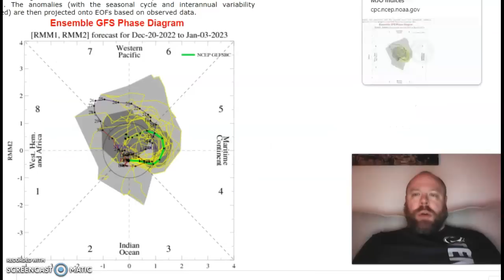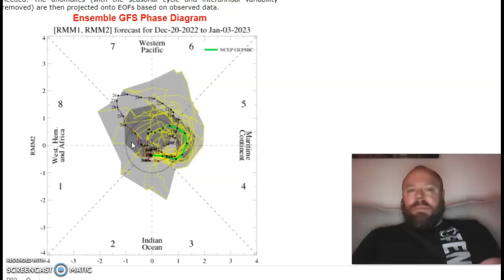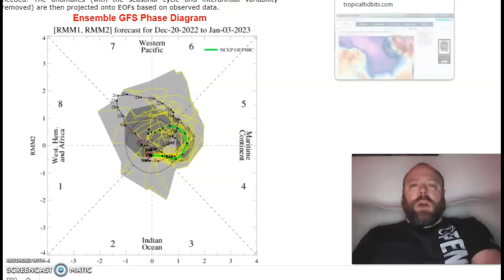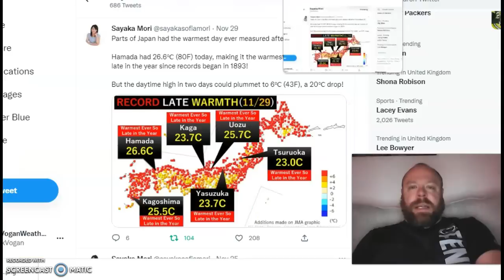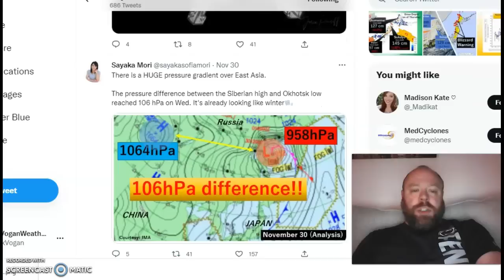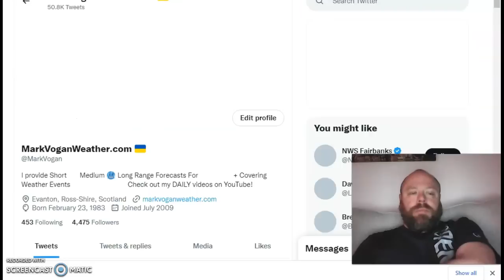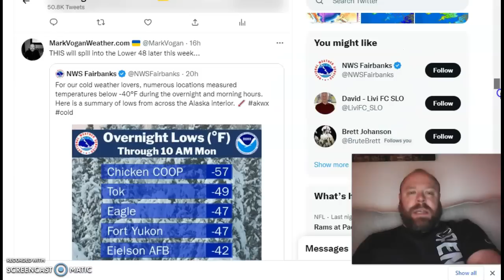GWR Ed 23: Taking a look at the latest extremes around the world!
Thanks for clicking onto the 23rd edition of the GLOBAL WEATHER & CLIMATE REPORT!